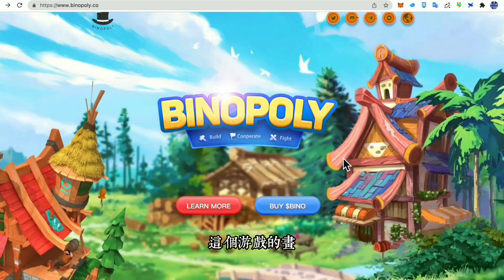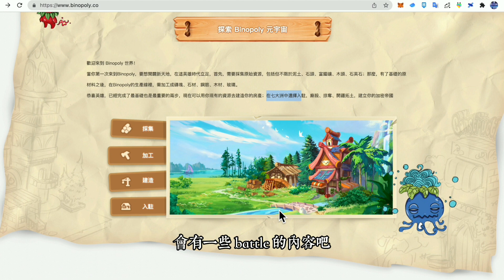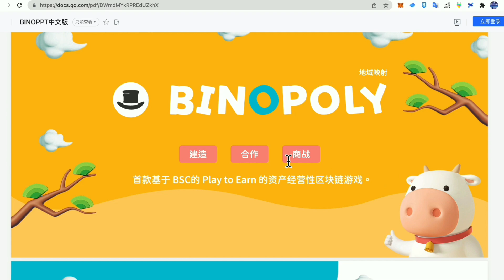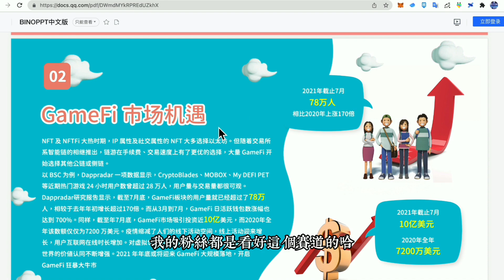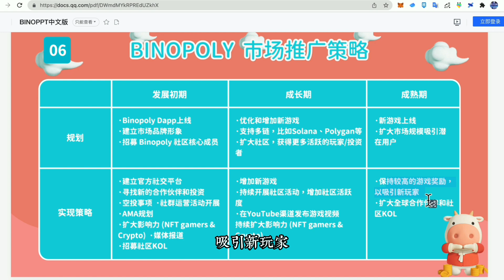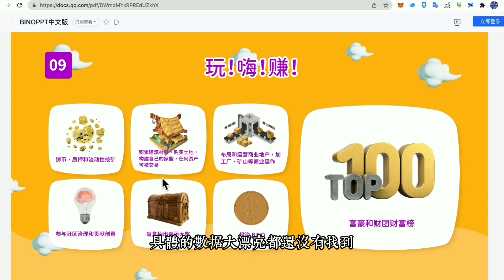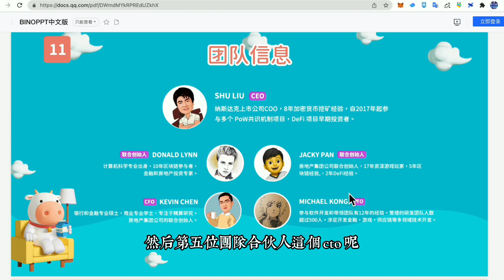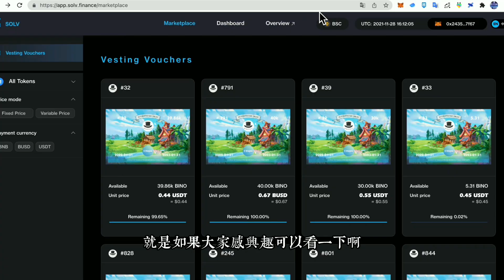Game Fi區塊鏈遊戲分享-BSC鏈上的城市天際線Binopoly，怎麼樣在大富翁裡邊玩邊賺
2022年大漂亮推薦交易所
BINANCE註冊鏈接：